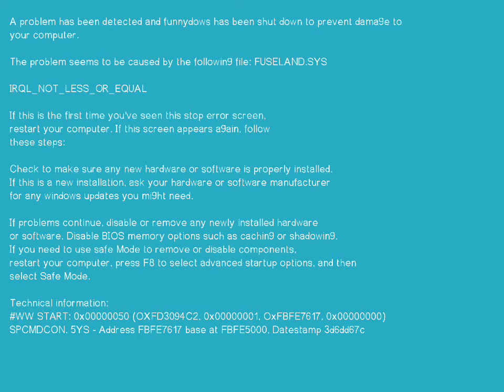Funnydows 23 BSOD